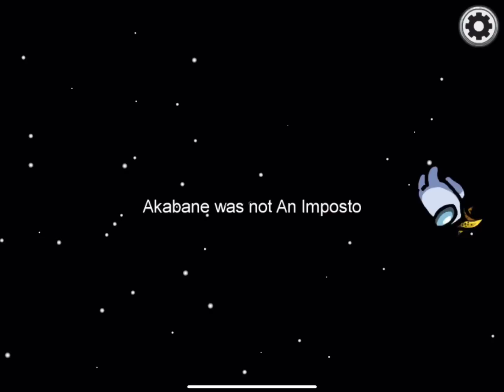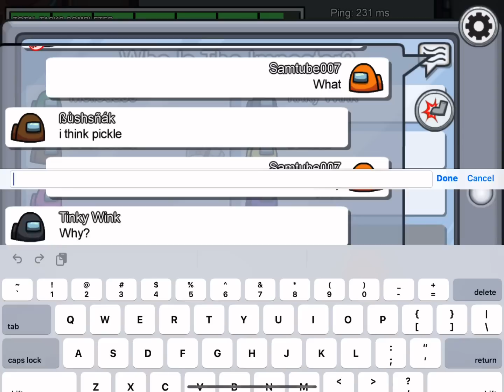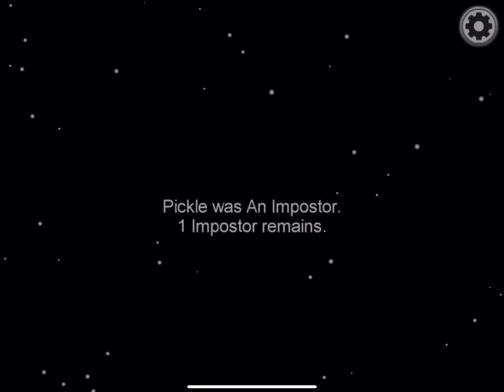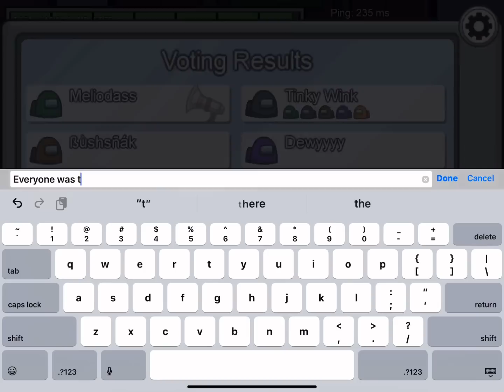Saddest Among Us Moment :(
its just for fun.